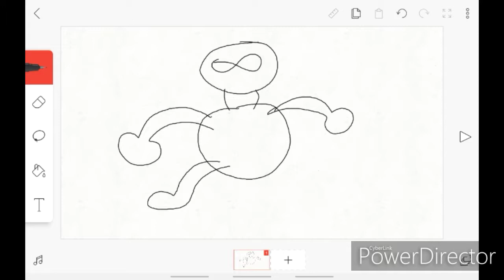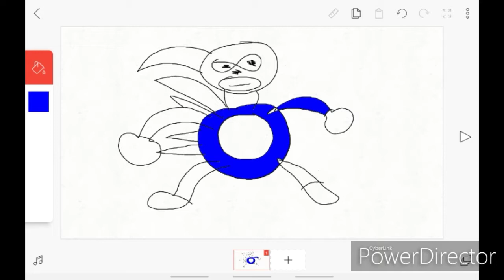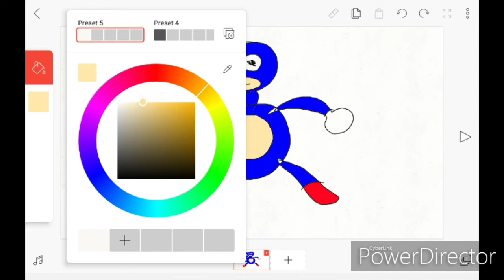How 2 draw Sanic the Hedgehog